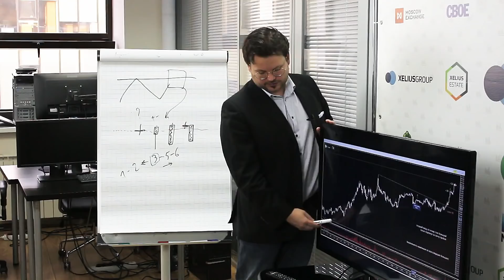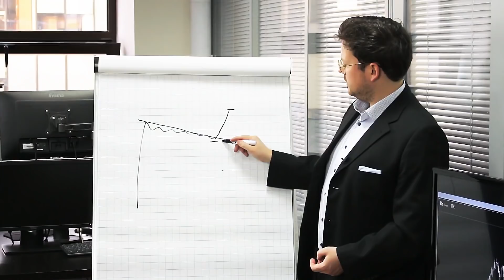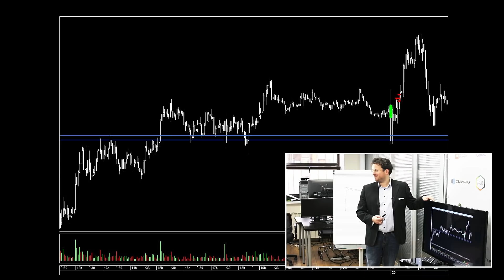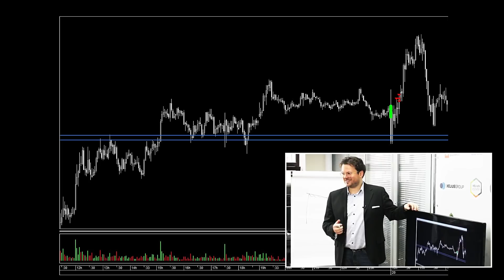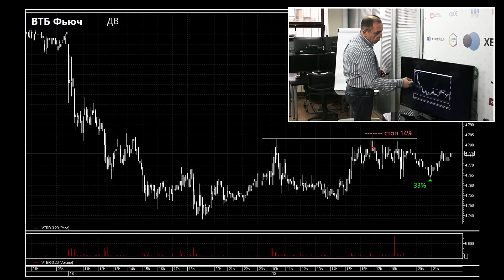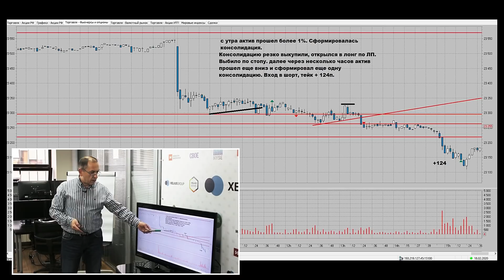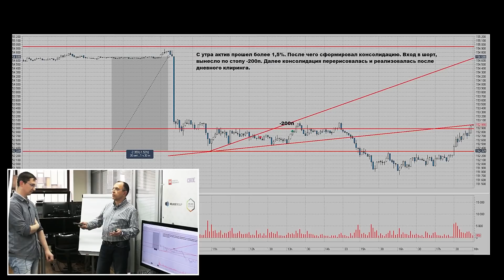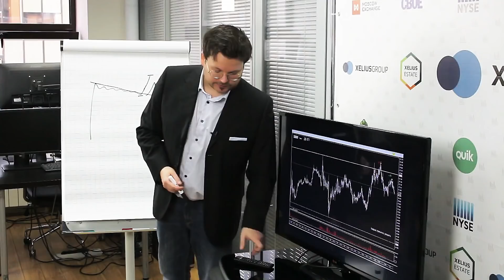Грамотно подтягиваем стопы при "проторговке", торговля консолидации. Секреты трейдинга 11.0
📈📈 "Трейдинг на миллион" - мощный тренинг подготовки профессиональных трейдеров